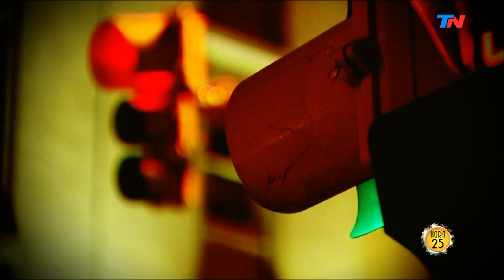Mariana Fabbiani: "Educo a mis hijos con mucha libertad" | HORA 25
Fragmento de "Hora 25" emitido el Lunes 30 de Septiembre de 2019.